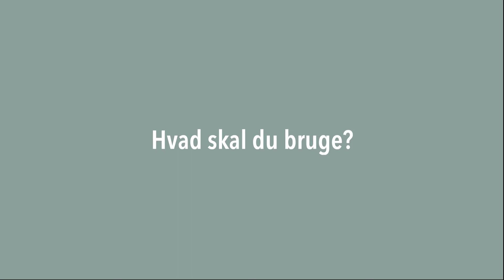DAVA guide til at puste æg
Hyg dig til påske med at selv puste og male æg! Vi giver dig her guiden til hvordan, at du let selv kan puste æg. God fornøjelse!